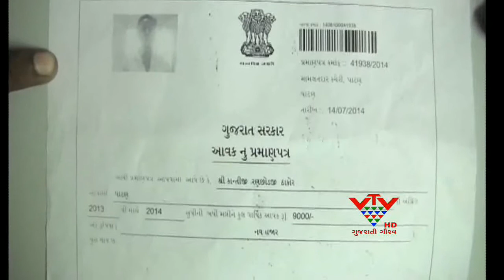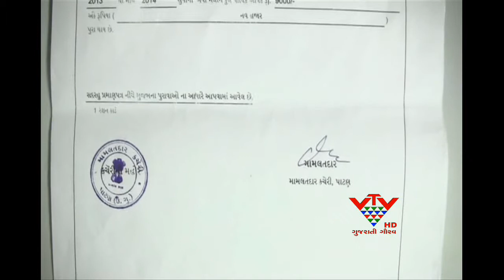INTERMEDIARY RULE IN PATAN AND SARASWATI TALUKA - VTV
રાજય સરકાર વચેટીયા નાબૂદ કર્યાની વાતો કરે છે, પણ પાટણ તેમજ સરસ્વતી તાલુકાની મામલતદાર કચેરીઓ આવા વચેટીયા પરજ ચાલે છે, આ કચેરીમા એજન્ટને રૂપિયા 200 પકડાવોને  કોઇપણ પૂરાવા વગર કોઇપણ  દાખલા લઇ જાઓની નીતી ચાલે છે.